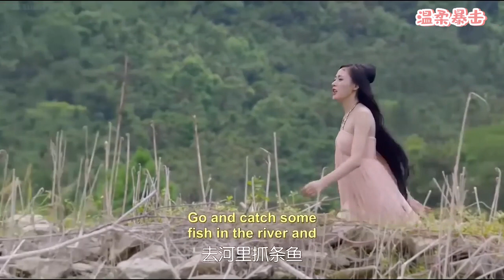太子一見太子妃就撲了上去，高難度激吻她展現超強腰力，太子妃被吻害羞跑開🥰中国电视剧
本频道每日更新好看的甜寵愛情劇💝陪你一起追剧~

 This channel is updated daily with good-looking sweet pet romantic dramas💝 chase the drama with you~

2TZFSZJ9 1